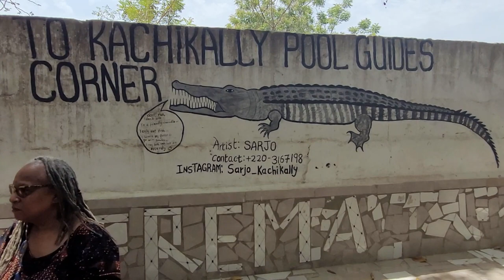Kachikally Crocodile Pool Tour in Bakau - Gambia April 2023 Roots & Culture Journey of a Lifetime